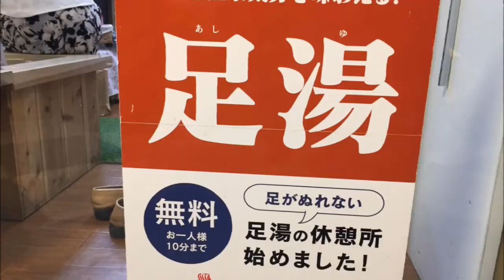Let's experience "Onsen Prefecture",Oita in Tokyo! 「おんせん県」大分を東京で体験しよう！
Oita prefecture has abundant kinds of hot springs. In Tokyo, you can have a special experience at "Onsen-za",the antenna shop of Oita prefecture. It is footbath including algae which is the source of hot spring effect. Also you can taste soft cream used "Kabosu" boasting the largest production volume in Japan.
大分県の温泉は、源泉数・湧出量日本一。東京にあるアンテナショップ「温泉座」でも特別な体験ができます。それは、温泉効果の源である「藻」を含んだ「足湯」です。また日本一の生産量を誇る大分特産「かぼす」を使ったソフトクリームも味わえます。